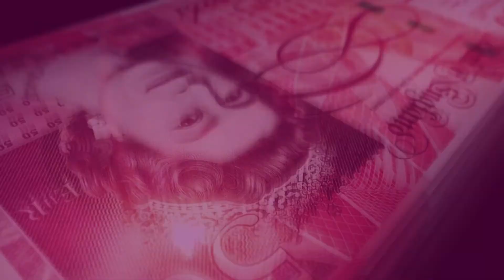How To INSTANTLY change your relationship with money and start attracting MORE of it - Money Mindset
Do you want to know how to change your relationship with money INSTANTLY?

In this video, I'm going to share with you the powerful secrets and processes we use to help you change your subconscious mind and start attracting more wealth into your life with our UNLEASH YOUR MONEY MINDSET™ Workshop

UNLEASH YOUR MONEY MINDSET™
A powerful, transformative and enjoyable online live workshop with the UK's leading experts on subconscious money mindset (Constellation Therapist Rafe Nauen & Mindset Coach Jenny Jarvis) we'll use techniques such as NLP and Constellation Therapy to give you a positive shift in how you think about finances for good.

The truth is (and is backed up by countless scientific studies) that financial freedom, wealth creation and abundance is possible for you - it is for every single person on the planet, but only if your mind makes significant changes at a subconscious level. This workshop gives the power to make REAL change in our lives!

Our attendees experience a lot of emotions during this workshop, some that have been long suppressed and others coming up for air for the first time in years! (Many that you didn’t even know you had!) But don't worry-we're here to help make sure these shifts go smoothly by targeting what's really holding us back from living our best lives now so we can create an amazing future together...

To allow such deep work to take place each workshop is limited to just 10 places so book your slot today at

ABOUT JENNY JARVIS

Jenny Jarvis is a practicing, certified, UK Holistic Life Change Coach, Mindset, Subconscious and NLP expert who has empowered numerous people to live a life of their dreams, unleash their relationship with money and start and grow brands and businesses to great success.

A truly inspirational individual, Jenny is also the mum to two amazing teens, a Reiki Master and motivational speaker. She inspires all to harness their greatness through energised coaching sessions, workshops and her membership club.

Book a free introductory session with Jenny and discovery how you might work together. Or why not get started with her FREE 'Life Change Kickstart' Mini course all available at

It’s like having a personal trainer for your WHOLE LIFE (Not just those abs) It’s also cheaper than most gym memberships!

Confidence and self-love are hard to come by in our busy world. But you're worth it! My membership club, BigLife Together has everything for the person who needs a little help with finding themselves or building their confidence and saying goodbye to anxiety - whether they've been struggling recently or want more clarity on whats been missing, like I did. We have live coaching sessions where we can work together through any issues; an online networking breakfast that's open enrolment so any member can attend AND members chat rooms where people ask questions without fear of judgement which makes this space really safe. There is also an ever growing hub of online videos, resources and guided sessions on everything from confidence to positivity to give you a little boost when you need and that you can work through in your own time.

Take a Look and enjoy your first month completely free (with no risk, cancel anytime policy) at

WORK 1-1 WITH ME AND SEE HUGE TRANSFORMATION IN YOUR LIFE
If you’re ready for deeper change and ready to do the deeper work required then, imagine what your life would be like if you could embrace all of who we truly are.

Imagine feeling confident in yourself, free from self-doubt or shame? You can have this! That's why I'm here. To help and guide my clients 1-1. to help them explore their inner depths so that they may design a better future by discovering just who "they" really are deep down inside.

I help people who are struggling with knowing themselves and feeling confident, they're tired of life running them instead. Ready for a better way to live? I have various 1-1 programs available from 3 months foundation work all the way up through to a full years' transformation!

Find out more about working with me 1-1 and the many clients who I have helped design and live a life they truly want to be living  (and no they weren’t sure that was even possible either and ended up amazed at the results) and hey if I can do it with my own life so can you!

Don’t believe I can help?
Don’t believe confidence and self love is a skill, a habit that we can all have? Then book a FREE introductory session with me and let’s chat about what your future could look like!

And have a very powerful day!

Jenny